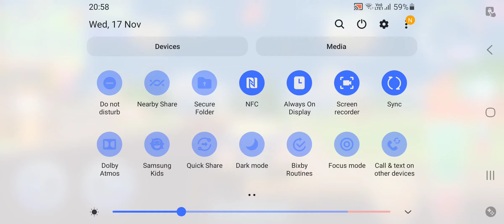HOW TO UNLOCK FOURTH CHARACTER IN DUDE THEFT WARS - NEW UPDATE - DUDE THEFT WARS - SASTI WALI GTA V